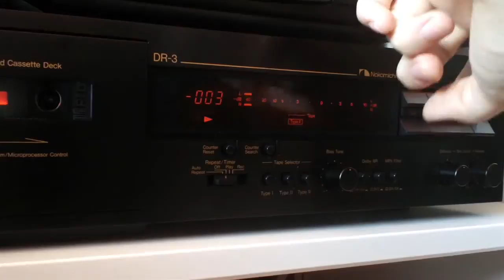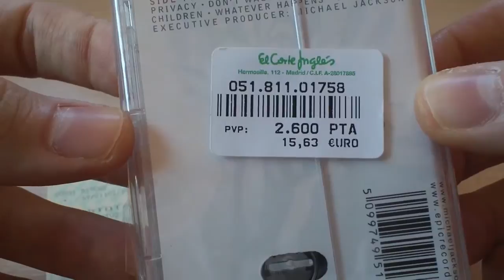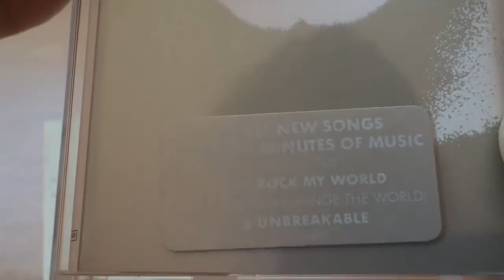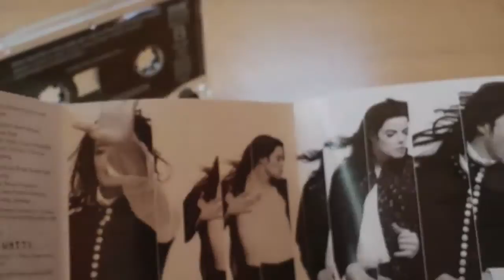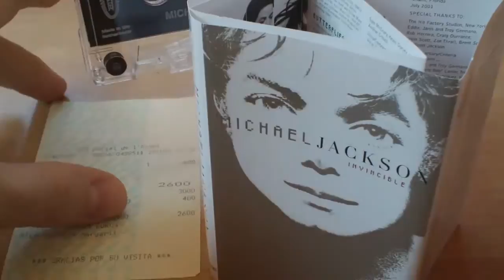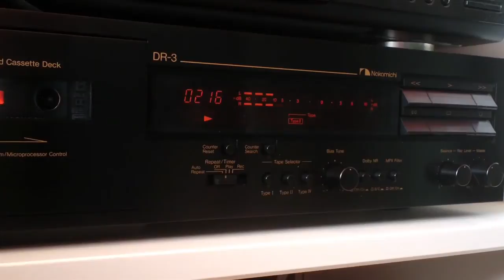Jackson / Santana - Whatever Happens (Cassette)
Michael Jackson / Carlos Santana - Whatever Happens (Cassette)
Nakamichi DR3